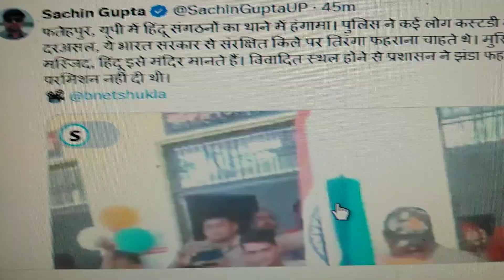फतेहपुर, हिंदू संगठनों का थाने में हंगामा, ये भारत सरकार से संरक्षित किले पर तिरंगा फहराना चाहते थे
फतेहपुर, यूपी में हिंदू संगठनों का थाने में हंगामा। पुलिस ने कई लोग कस्टडी में लिए। दरअसल, ये भारत सरकार से संरक्षित किले पर तिरंगा फहराना चाहते थे। मुस्लिम इसे मस्जिद, हिंदू इसे मंदिर मानते हैं। विवादित स्थल होने से प्रशासन ने झंडा फहराने की परमिशन नहीं दी थी।